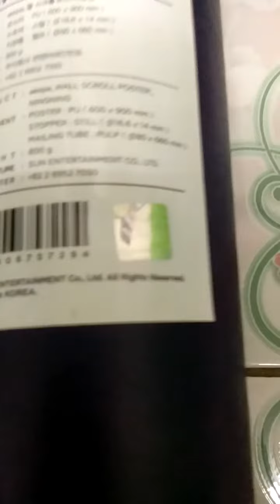Unboxing Official aespa Ningning Scroll Poster Black Mamba Edition.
Product: aespa Wall Scroll Poster Ningning ver.

Weight: 800g

Component: Poster PU (600x900mm)
                       Mailing tube: Pulp (80x660mm)

Official dari SM Entertainment.

Setelah berbulan-bulan menunggu, sampai juga akhirnya.

Saya membeli dengan harga $45 sekali dengan shipping jadi $50+

Salam pejuang kolektor,
My Brunei.

P/s:  Doakan semoga saya murah rezeki😁